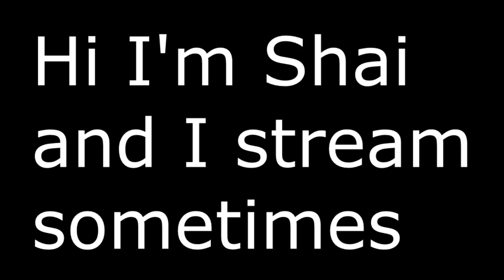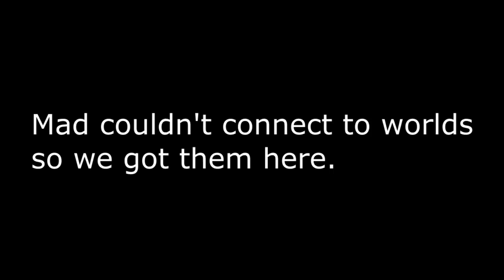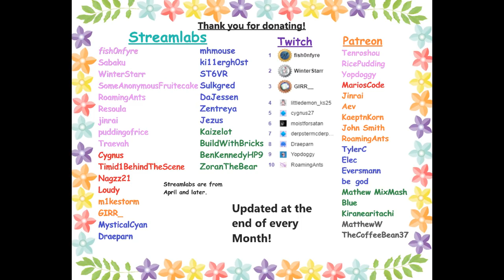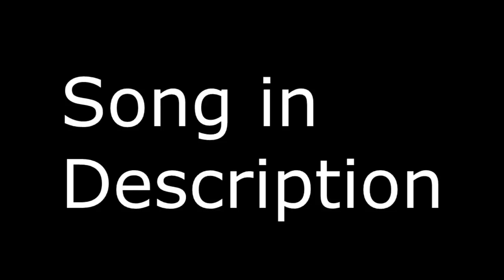VRChat: The Bagel Bunch House Tour